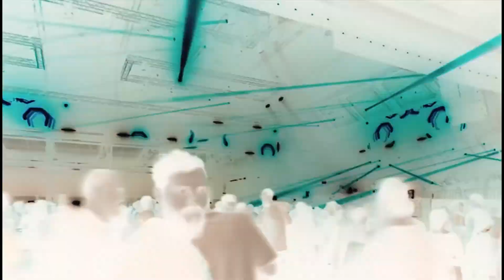B.G.The Prince Of Rap & Timi Kullai - Never Give Up - Dj Romano Rmx - Tech PC builder Video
A  " Megfizethető" GAMER PC(k) és HARDVEREK tesztjéről szólnak a videók , ha érdekel  , PROCESSZOR vagy VIDEÓKÁRTYA teszt akkor itt a helyed a csatornán!
   A Videók kommentjeiben tudsz , érdeklődni , kérdéseket feltenni , vagy éppen csak a véleményedet elmondani. !

EGY FRISSEN ÖSSZEÁLLÍTOTT PC TESZTJEI FOLYNAK!
AZ ÖSSZEÁLLÍTÁS A KÖVETKEZŐ :
Alaplap: - ASUS PRIME  B460 - PLUS ATX  (LGA 1200)
Processzor: - INTEL CORE i7 10700  LGA 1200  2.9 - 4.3 Ghz
Memoria: - 2 x 16GB HYPER X FURY BEAST DDR4 3200 MHz
SSD: - KINGSTON NV2 500GB M.2 NvMe SSD
Videókártya: - MSI RTX 3070 SUPRIM X 8GB GDDR6 256 bit
Táp: - EVGA BR 750W Bronze
Kormány + Pedál: - LOGITECH G29 Driving Force

Hello!!! These videos are about testing a newly assembled machine (s)! So tests, out of curiosity! If you’re interested in videos like this, here’s your place on the channel!
If you want to know more about my machines, you can find them here: Hardverapro